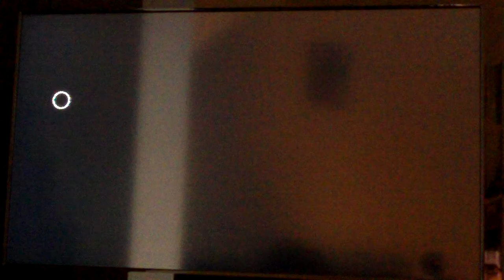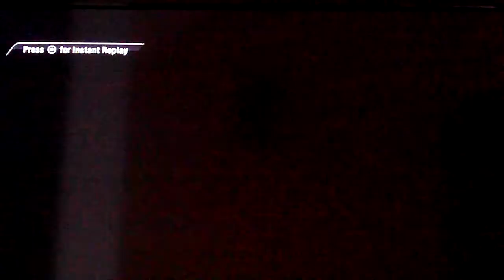Fifa 10 game play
Fifa 10 game play on manger mode with swfc up the owls